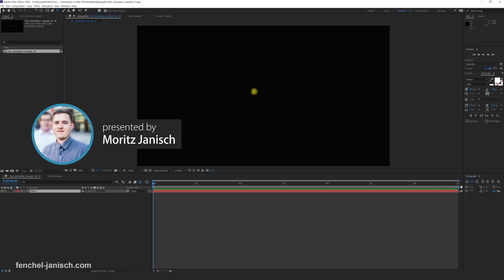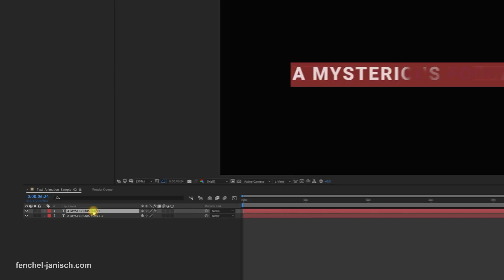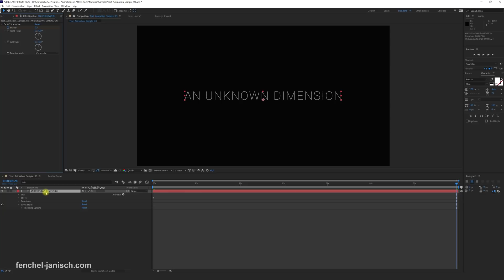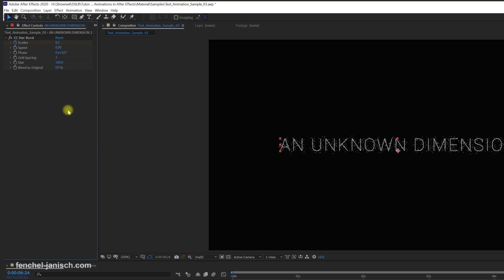3 Film Title Animations – Fast & Easy After Effects Tutorial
Moritz shows you how to easily animate three different movie titles fast by using After Effects CC. This tutorial doesn't require expert knowledge and is suitable for beginners.